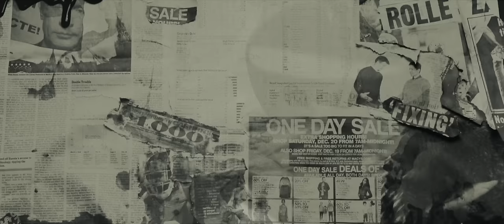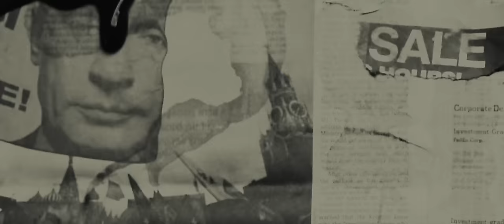Detsl aka Le Truk - My own song (Official video)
Producers: Sonal Naroth, William Brighton, Robert Ryda
Production company: 3YEARZ media